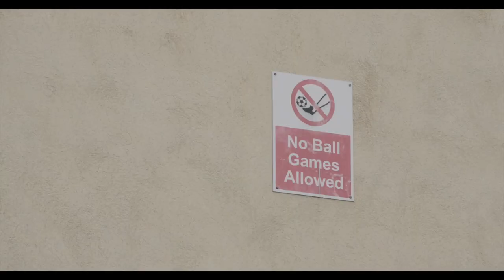Un Ballon - A Street Football Film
THE GUARDIAN REVIEW
"Bastien Héry takes to the streets of Belfast with just a ball, his football skills  and a long CV of clubs in the Football League"

IRISH NEWS REVIEW
"Bastien Hery showcases street skills in Peil Star video"

NEWS & STAR
“The thing about street football skills is it has always had that accessibility and that freedom. You can do it any time you want.”

The best Street Football skills with International Footballer Bastien Hery.
"When you have a ball, you don't need anything else"

In 2021, Peil Star came together with  Bastien Héry, to create "Un Ballon - A Street Football Film".

Bastien is Madagascar International (Malagasy) and his former football clubs include Paris St. Germain (PSG), Carlisle United, Accrington Stanley, Waterford FC, Linfield and Bohemians FC.

"Un Ballon - A Street Football film" was shot on the streets East Belfast, Ireland. The home of George Best.

"You may call it street football, freestyle tricks, soccer, futbol, baolina kitra, voetbal, 足球 or futebol, but on the street its one language. When you have a ball, you don't need anything else"

"Street Football is Culture"